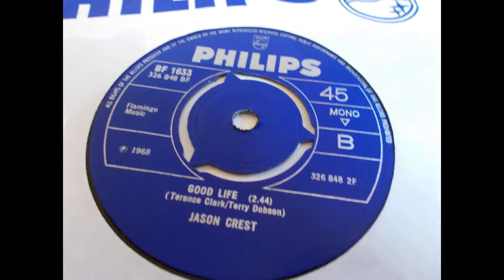Jason Crest - Good Life UK 60's Pop Psych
Classic UK Psych from this little-known group who released a clutch of Psych singles in the UK in around 1967 and 1968. Unfortunately, their singles did not sell well despite being good examples of UK Psych